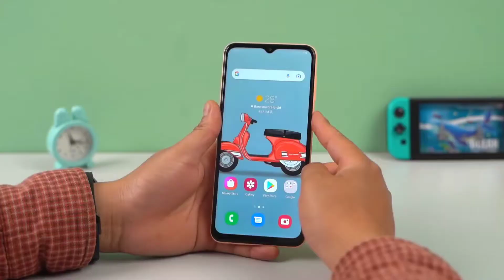بررسی سامسونگ گلکسی A23!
سلام بچه ها حالتون چطوره؟😉 اُمیدوارم هر جا که هستید صحیح و سالم باشید.🌹🌹
توی این ویدئو،سامسونگ گلکسی A23 رو کامل نقد و بررسی کردم بنظرم که توی این بازه قیمتی گوشی های بهتری هستن و این باعث میشه که ارزش خرید این گوشی خیلی بالا نباشه...
برای بهبود کیفیت ویدئوها در قسمت کامنت ها نظرات خودتون رو با من به اشتراک بگذارید.(تغییرات جدیدی هم قراره در کانال اتفاق بیفته مثلِ تغییر در نحوه بیان و ارائه تغییر سبک تامبنیل و ادیت ویدئو).